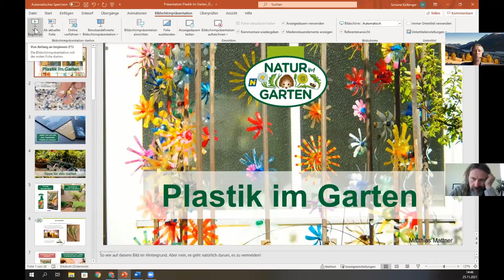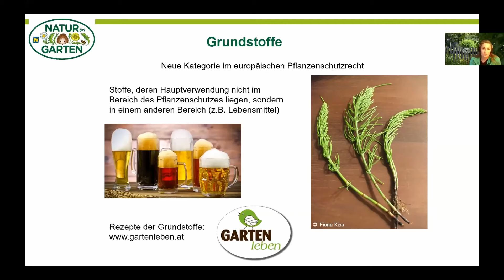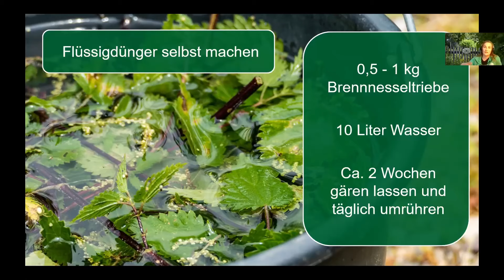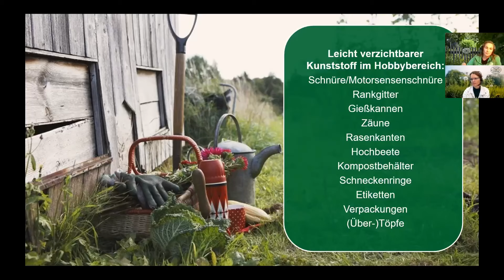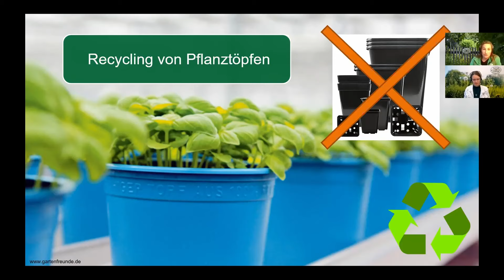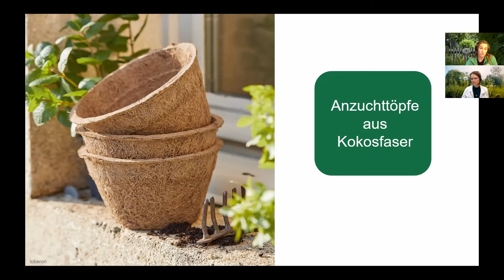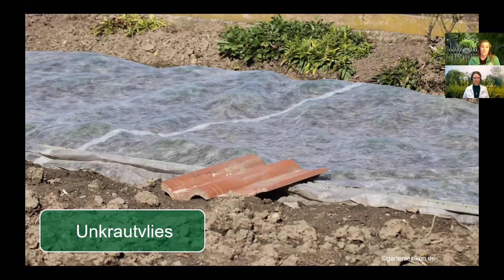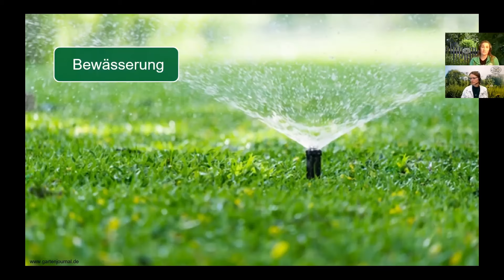Plastik im Garten, Simone Kolbinger "Natur im Garten"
12. Internationale Fachtage Ökologische Pflege, 24. und 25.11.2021, ONLINE via zoom